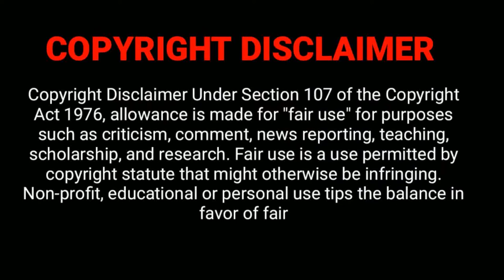A serial killer | Korean Movie Explained | Midnight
Hi Friends Today i want to share review on Korean movie Midnight.

Director Of this movie is  Oh-Seung Kwon.

The movie is about a serial killer who is killing people randomly. But once a physically disabled (deaf) girl happened to see while on the way home. So, she is attacked too. On the other hand, her mother is waiting for her on road. Will they be able to protect themselves?